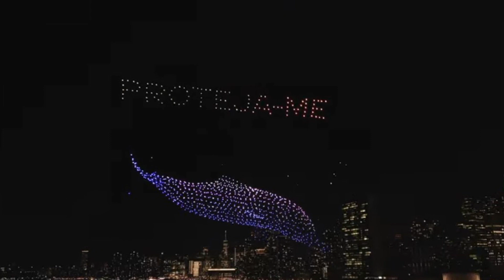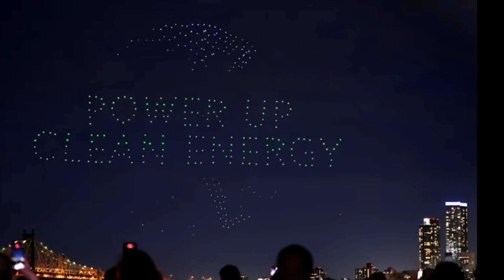Drone Lights United Nations Global Goals New York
This Spectacular Drone  show projects all the global Issues  this Earth Faces.